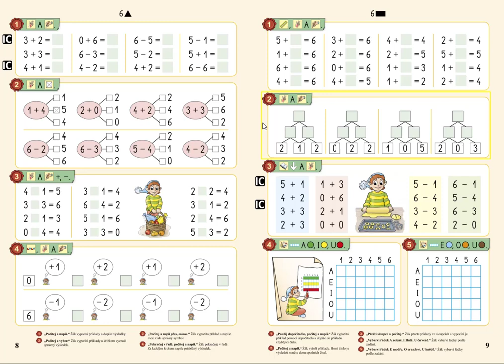Orientace ve čtvercové síti, MATÝSKOVA MATEMATIKA 2. DÍL - POČÍTÁME DO DESETI, str. 9, cv.5